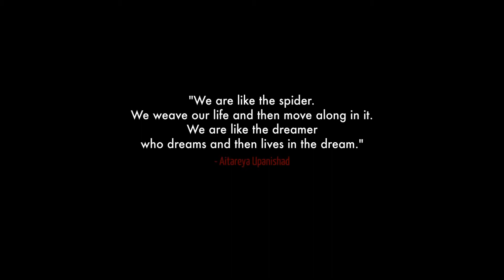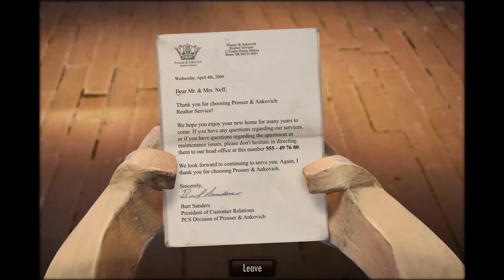The Dream Machine Chapter 1 Ep 1 Problemos su telefonu LIETUVIŠKAI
The Dream Machine Ep 1 Problemos su telefonu LIETUVIŠKAI. Ismeginu kazka nauja...
Skype : Videomen Karlo002